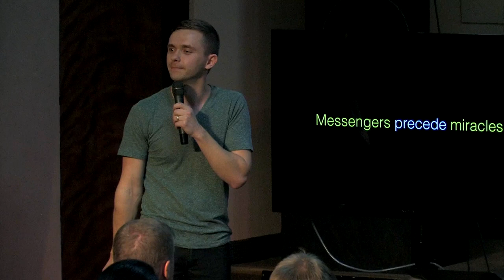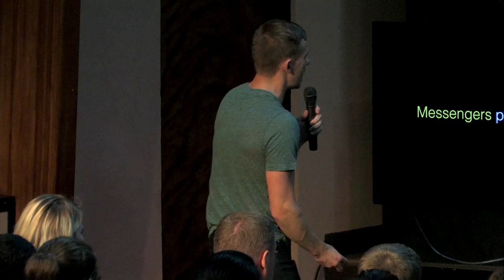Messengers come before miracles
Many times the Lord puts a miracle in the mouth of the messenger, and how we respond to the messenger will determine whether we will receive what the Lord has in store for us. This is small portion of the message preached by Vlad titled PRISON BREAK.